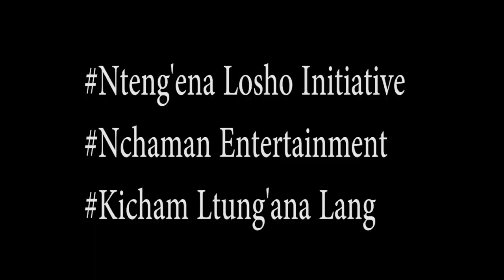Lpastai O Lmuran Part 2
Samburu comedy